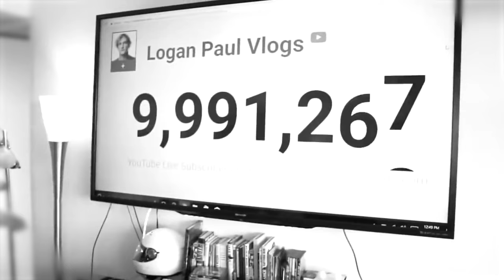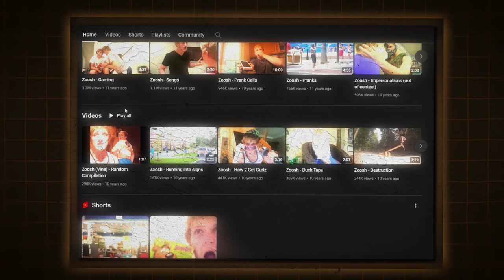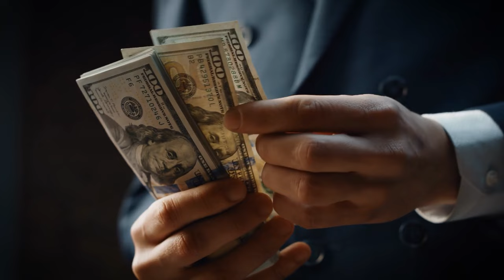THE DARK TRUTH ABOUT LOGAN PAUL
Wouldn't you like to be part of a journey which captures the captivating rise of Logan Paul, a young man whose dreams propelled him from Ohio to stardom? Paul, born on 1st April 1995 was inclined towards entertainment from the beginning and his early life hinted at the unexpected success that awaited him.

Logan excelled in both academics and sports, but his true passion for entertainment was nurtured alongside his brother Jake as they ventured further into the ever-evolving digital landscape.
Their adventurous acts and hilarious talent immediately gained them notoriety on Vine and YouTube, which helped Logan become a social media entrepreneur. Logan's tenacity and inventiveness carried him to unprecedented heights, from viral videos to Hollywood playing roles, despite obstacles and scandals.

✨ His transformation from a wrestler in high school to a household name in entertainment serves as an example of the strength of will and inventiveness in realising one's goals. Whether you like Logan Paul or not, his narrative will delight and inspire you!